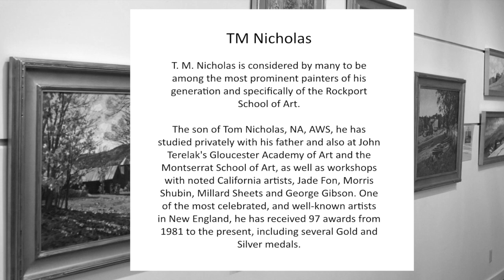TM Nicholas - 2020 Legacy Collection, Bryan Memorial Gallery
TM Nicholas - Legacy 2020 Collection, Bryan Memorial Gallery
Oil paintings by TM Nicholas. Vermont landscape paintings.